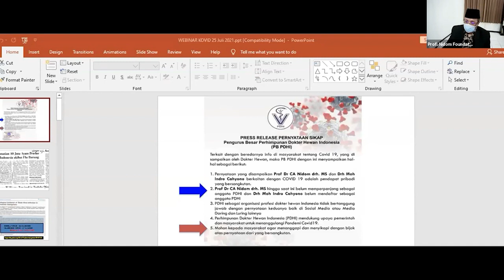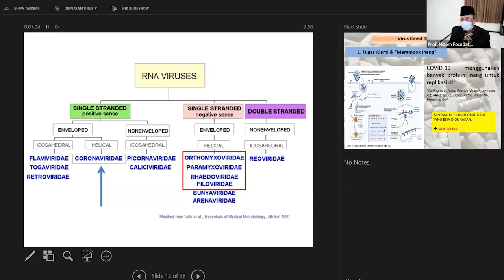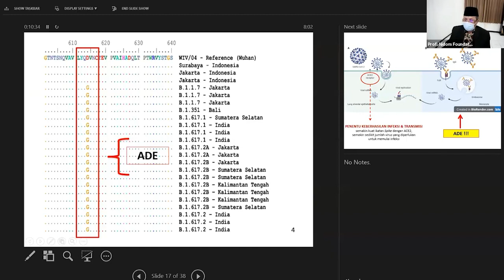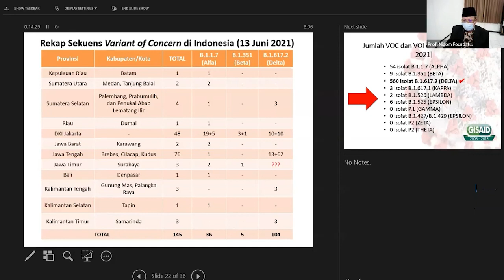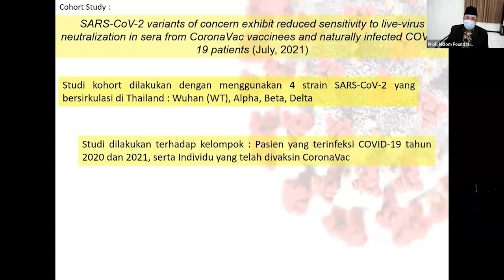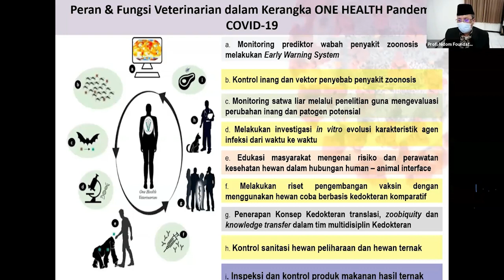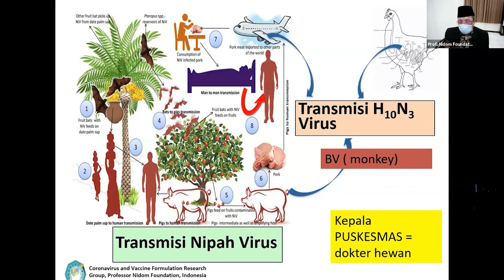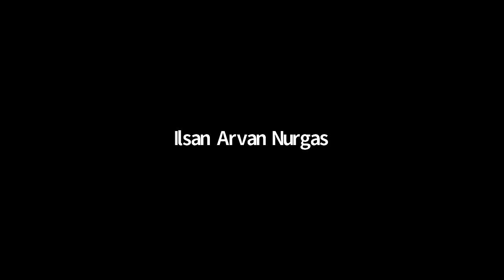WEBINAR NASIONAL KOMUNITAS VET INDONESIA (KOVID)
Menggugat peran keilmuan dan keterampilan Dokter Hewan Indonesia dalam masa Pandemi